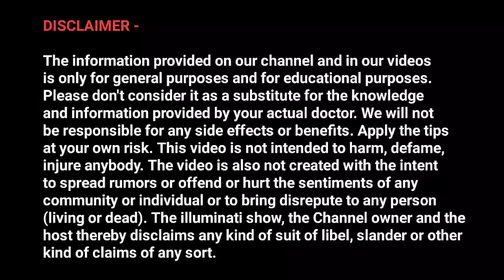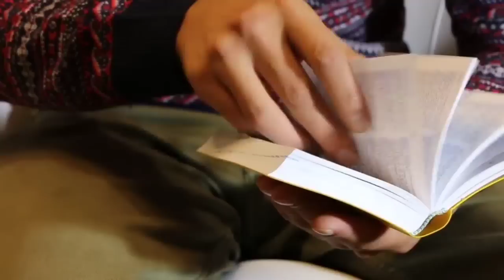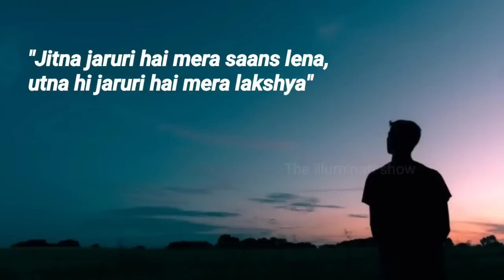ये आदत आपको भीड़ में सबसे अलग बना देगी 🔥 | Very Powerful Brahmacharya Lifestyle 2022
1. brahmacharya new video
2. brahmacharya ka palan kaise kare
3. motivational video
4. brahmacharya challenge
5. asli mard
6. brahmacharya motivation
7. the power of brahmacharya

use.
1) This video has no negative impact on the original works (It
2)This video is also for teaching purposes.
3)It is positively transformative in nature.
4) only used bits and pieces of videos to get the point